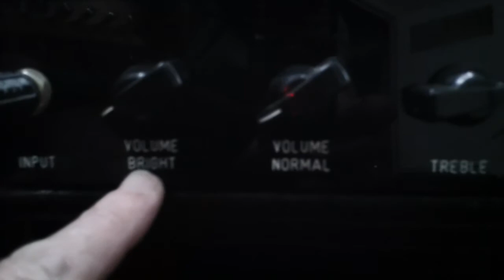Amplificadores Salviani ,test entre Black Soul y Ambar